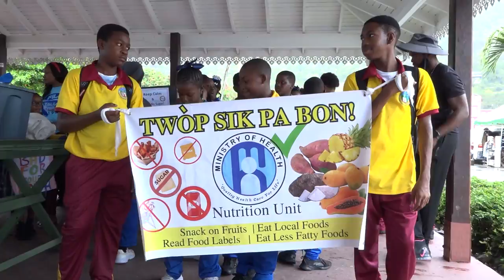Caribbean Wellness Day Amplified with Activities Focused on 'Power Through Collective Action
Caribbean Wellness Day, first established in 2007 as part of a regional response to the growing threat of non-communicable diseases (NCDs), aims to increase public awareness of the importance of adopting healthy habits, including regular physical activity, healthy eating, and mental well-being. Each year, the day is observed across the Caribbean with events and initiatives designed to engage communities and promote health and wellness at all levels.

In Saint Lucia, the Ministry of Health, Wellness and Elderly Affairs has ramped up its CWD celebration, engaging a wide range of partners to amplify the message of collective responsibility in promoting healthier communities. Schools, health organizations and community groups are working together to support and drive participation in the events planned throughout the week.

The Ministry of Health, Wellness, and Elderly Affairs is inviting the public to participate in a Health Fair on Friday, September 13th, 2024, at the Micoud Wellness Centre starting at 10:00 AM, and in the Wellness Walk on Sunday, September 15th, 2024, at the Vieux Fort Philip Marcellin Grounds to the Laborie Playing Field from 5:30 AM. Both events are part of the observance of Caribbean Wellness Day 2024.